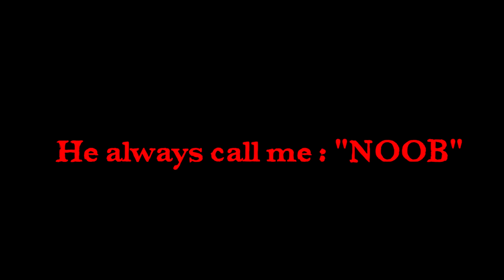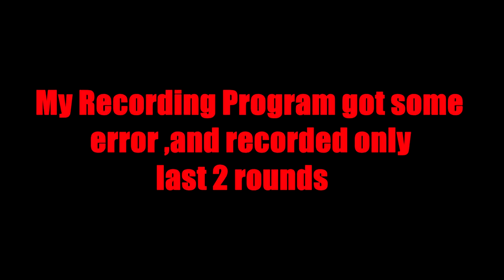🟢Duckroad : EyesOnFire 16 - 2 SeTroon [FAIR PVP] ▶️👉🏽👍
▂ ▃ ▄ ▅ ▆ ▇ █ PLEASE READ: █ ▇ ▆ ▅ ▄ ▃ ▂

⭕️Here in this video you can see me playing Fair pvp vs SeTroon,this player always come at pvp area with his TURKISH guild full buffed and spam zerk to kill me,well i pvp him fair and guess how it ended?Watch and enjoy gamplay and ofcourse if u want more of those type videos let me know in comment section !

⭕️▂ ▃ ▄ ▅ ▆ ▇ █ PLEASE READ: █ ▇ ▆ ▅ ▄ ▃ ▂⭕️
This video is purely fan-made, and will not be used for profit or illegal sharing. I just upload to share this great music and gameplay of Silkroad  with the world. Thanks

🔥My pc's spec :
🔥CPU : I9 9900k overclocked on 5.1Ghz
🔥GPU : GEFORCE RTX 3090Ti SUPRIM X MSI TRIO 24Gb DDR6
🔥RAM : 32 GB Corsair RGB 3200 Mhz 4x8GB
🔥SSD :  2X  MM2 Samsung 980 Evo plus 1TB
                2x Samsung MM2 SSD 970 Evo plus 500GB and 1TB
🔥Tastature : Crosair K63
🔥Mouse : Darkcore PRO  Corsair
🔥Mousepad : MM800 RGB Polaris
🔥Headset : Corsair Void RGB Elite Black Edition
🔥Power Supply : HX 1000w Corsair 80 Platinum